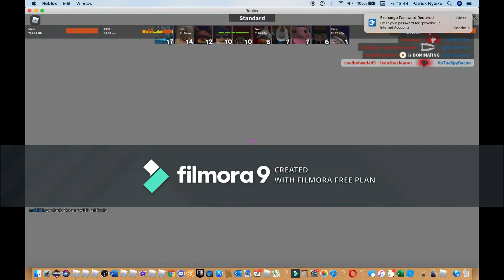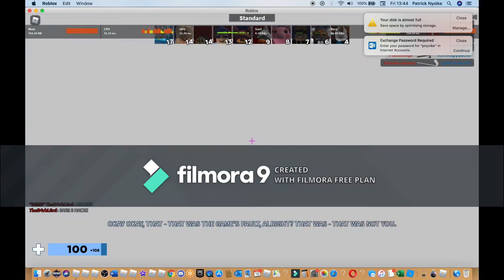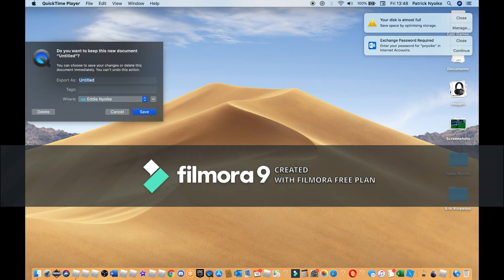Glitched Arsenal Servers??